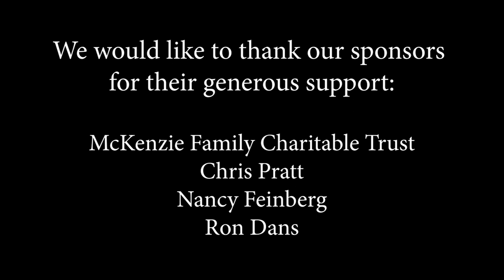Ep #132 with Ruben Monteiro, composer and multi-instrumentalist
Ep #132 with Ruben Monteiro, composer and multi-instrumentalist. Ruben Monteiro lives in Portugal and is a life-long composer. He plays hurdy-gurdy, saz, rebab and oud. His World Fusion inspiration comes from many cultures and he blends them with progressive rock. He got interested in these ancient instruments by studying archeology and the cultures that had come through Portugal.